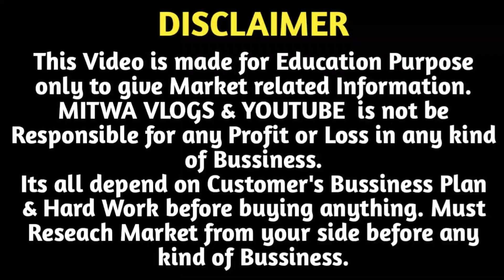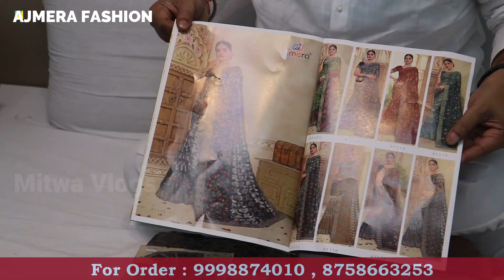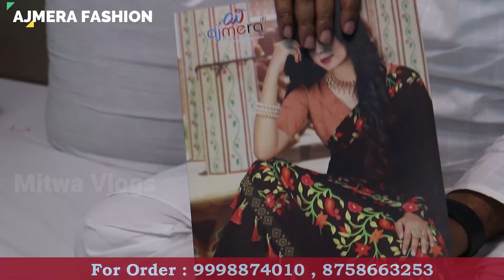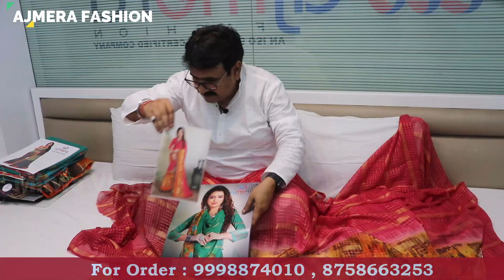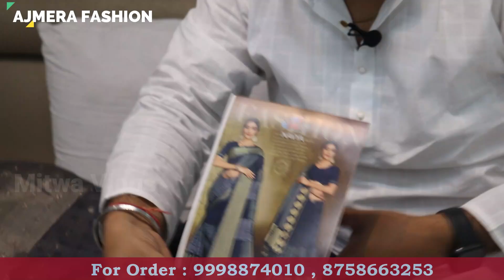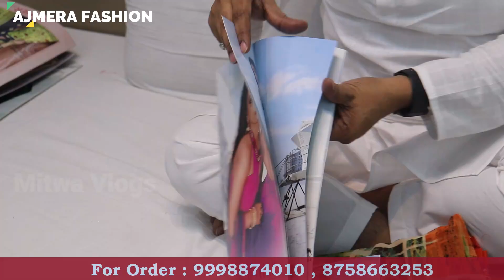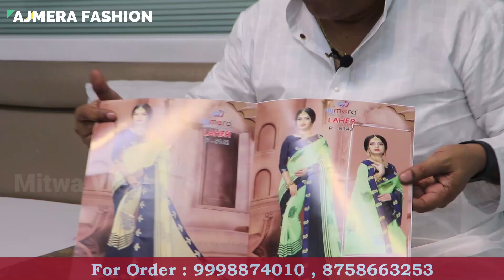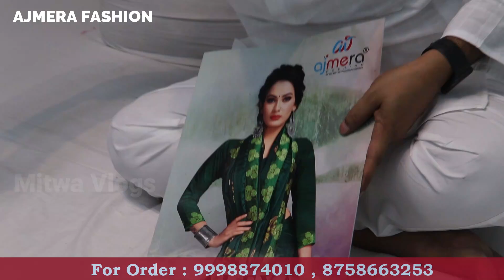प्रिंटेड साड़ी की बड़ी फैक्ट्री | Latest Printed Saree Collection | Catalogue Sarees | Saree Surat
For Any Query plz msg me on Instagram
CALL / WHASTAPP: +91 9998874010 , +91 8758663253
ADDRESS:
AJMERA FASHION,